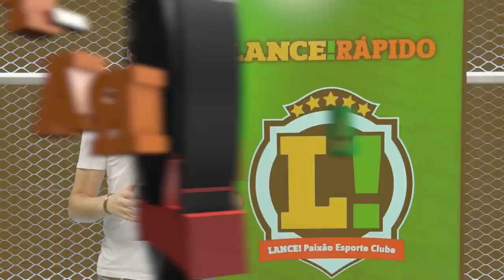LANCE! Rápido: Neymar será julgado por corrupção, Botafogo próximo de reforço e mais!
✅L!R: NEYMAR PRESO? ✅

Craque começará a ser julgado em breve por corrupção na sua contratação pelo Barcelona. Botafogo está próximo de anunciar reforço do futebol francês.

Veja os detalhes e mais no LANCE! Rápido